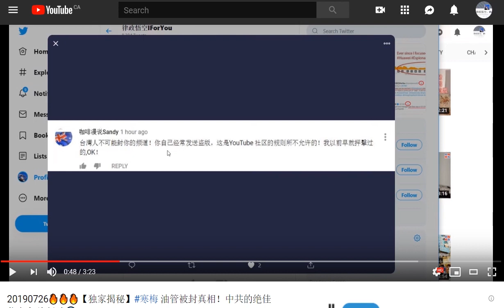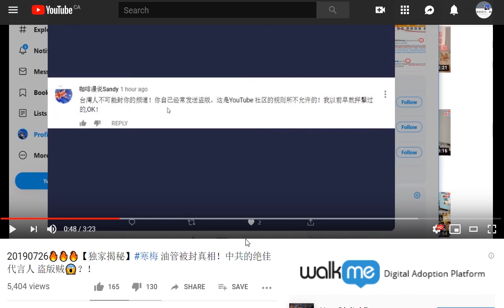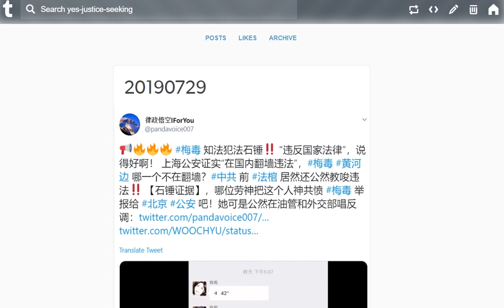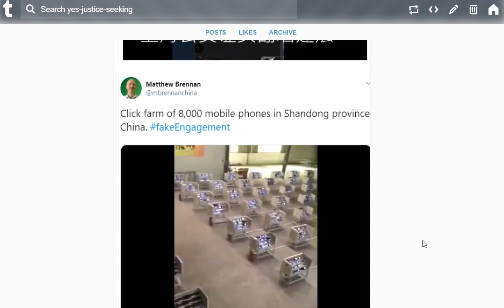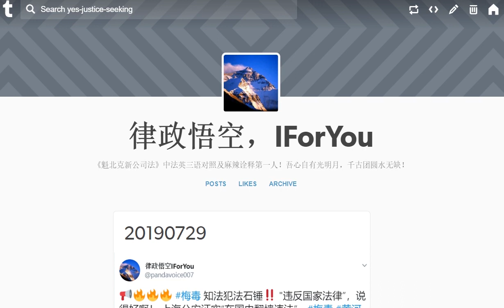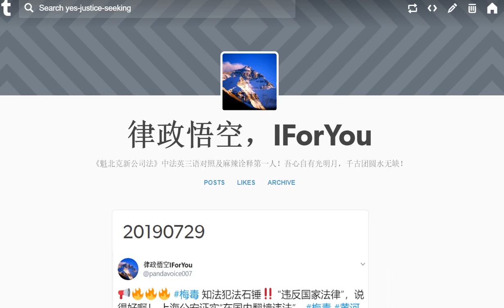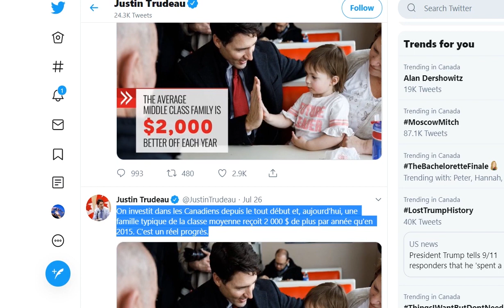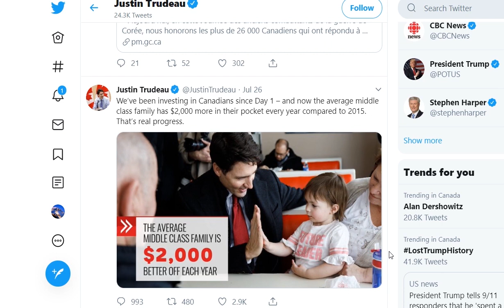20190729- 【爆料福尔摩斯】🔥💥🔥带你深挖真相🧐！韩梅 寒梅 是因盗版被冷冻吗？！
变节变色者效忠党国，会怎样😱？